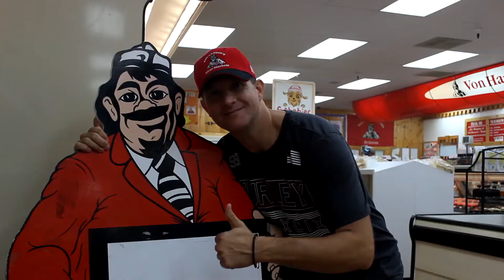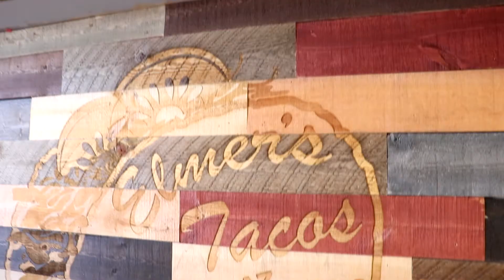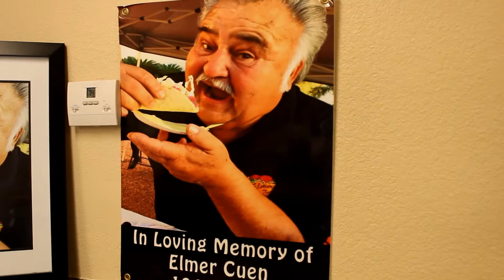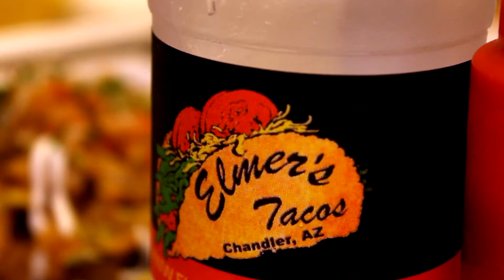Elmer's Tacos. HOMETOWN favorite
Journey Maps Live & Local S:1 E:12

Aaron Childs of Journey Maps talks with Lisa Cuen (Owner) of Elmer's Tacos and dives into the heritage of how Elmer's got started and why people from the Chandler area love this place so much.

Located just across the street form Chandler High School, they feed students, administration and locals far and wide.

We dive into why their customers/raving fans crave the Elmer's sauce, bean burros, spicy green chili, tacos and even the newly popular Elmer burger.

If you haven't been to Elmer's you might find out when you go that they don't offer nachos...they're called "Strips" and they come with cold shredded cheese on top. So, don't even think of asking for it to be melted.

When visiting Chandler, a new or a full time resident...Elmer's Tacos in downtown Chandler is "the sauce!"